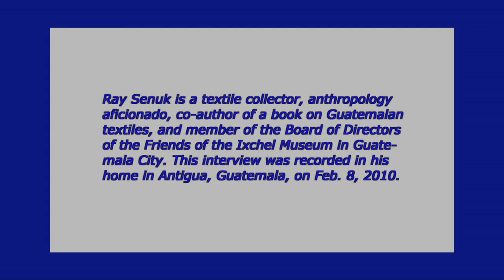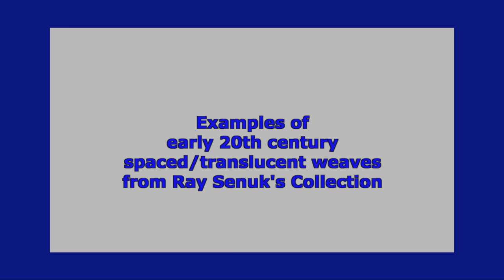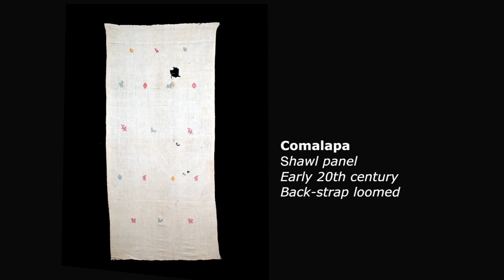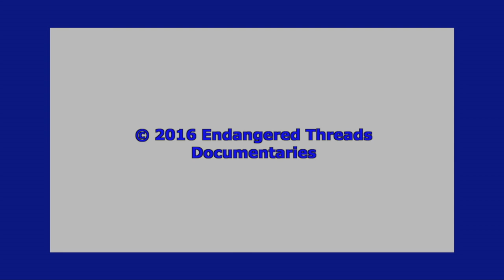Raymond E Senuk: Observations on Guatemalan Textiles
This brief video interview was recorded in Antigua, Guatemala, on Feb. 8, 2010, at the home of Textile Collector Raymond E. Senuk.  Pieces from his private collection are included in the video.